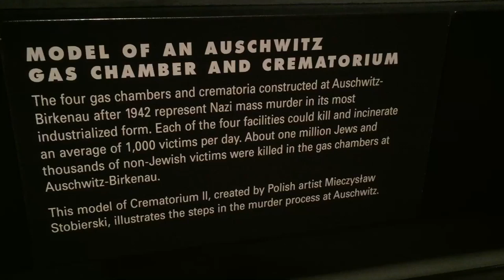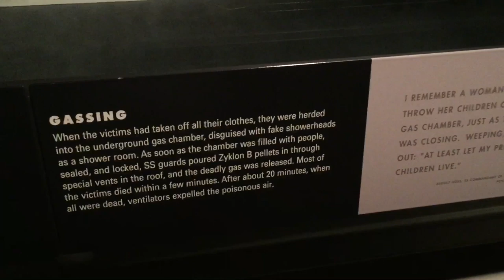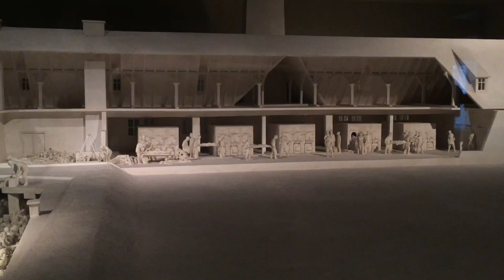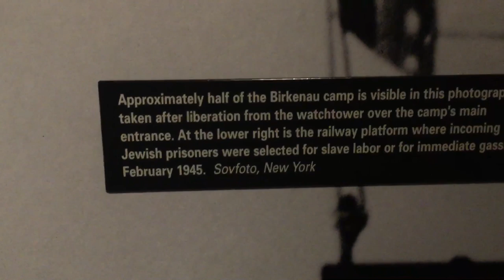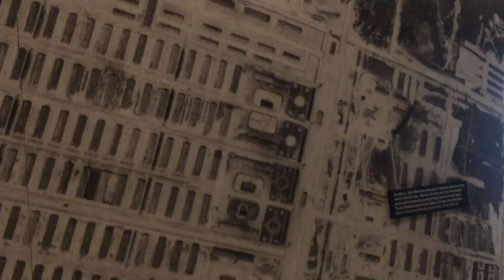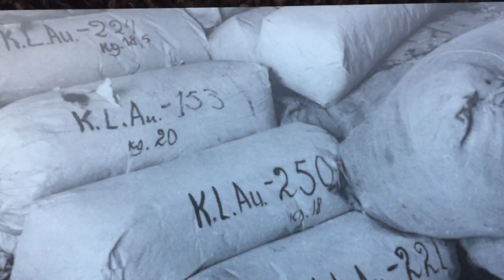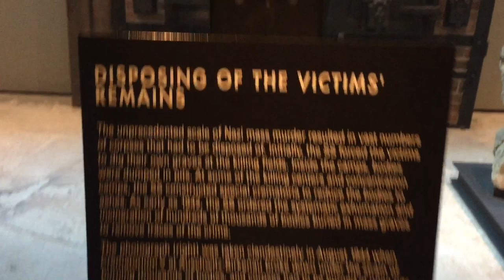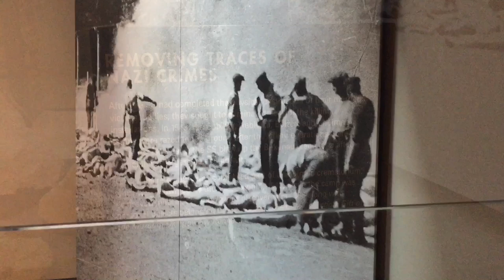HOLOCAUST: MODEL OF GAS CHAMBER AND CREMATORIUM | HOLOCAUST MUSEUM, WASHINGTON D.C